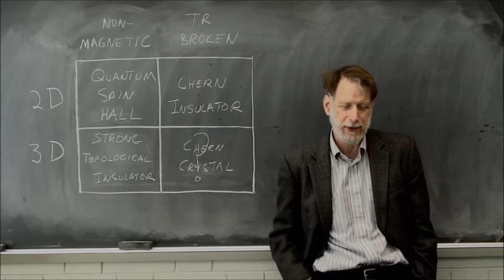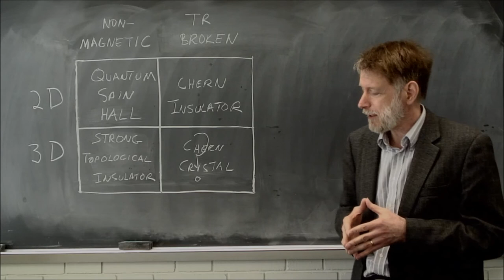Materials for 3D topological insulators summary (by David Vanderbilt)